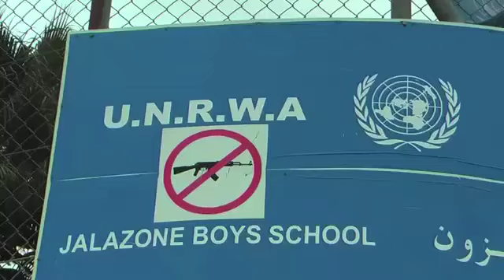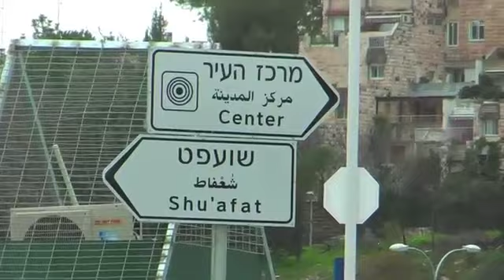Bidna Capoeira in Palestinian refugee camps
Bidna Capoeira's social capoeira programme taking place in the West Bank.

Girls and boys from Hebron, Jalazone Refugee Camp, Shu'fat Refugee Camp and East Jerusalem.  The children Bidna Capoeira works with are refugees, live near the separation wall or suffer from settler activity and the effects of living under occupation.  The programme was supported by the Representative Office of Brazil to the Palestinian National Authority. Partners included UNRWA, the Palestinian Red Crescent Society, the Hoping Foundation and various local community organisations.